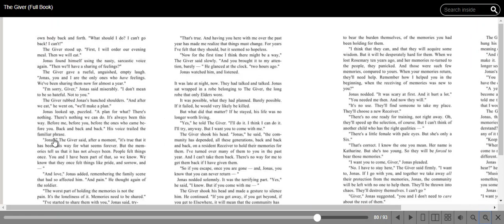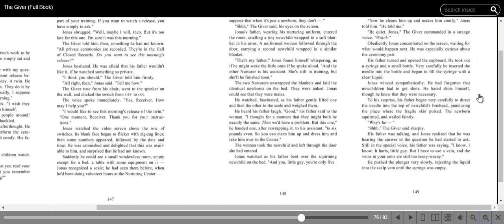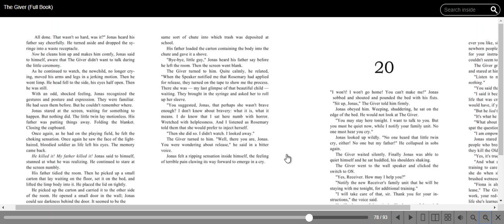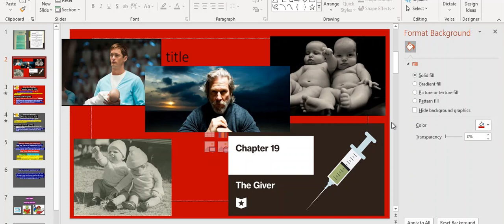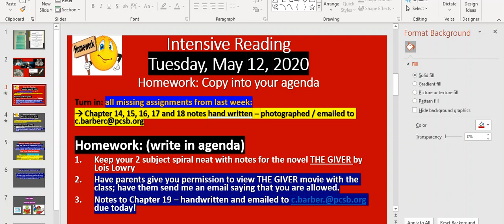Chapter 19 THE GIVER May 12 2020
Listen, read along and take notes to Chapter 19 of THE GIVER.